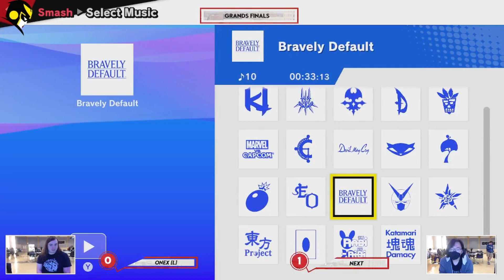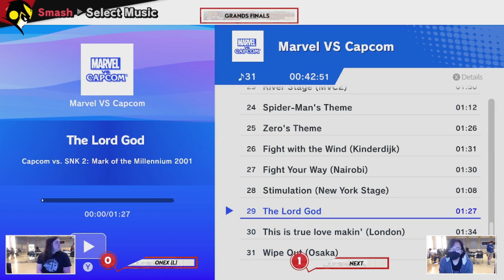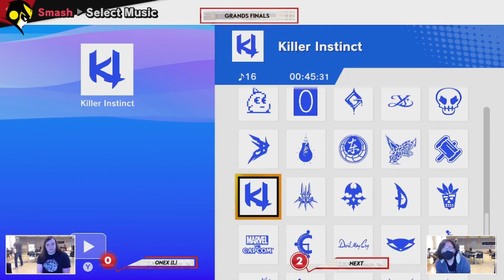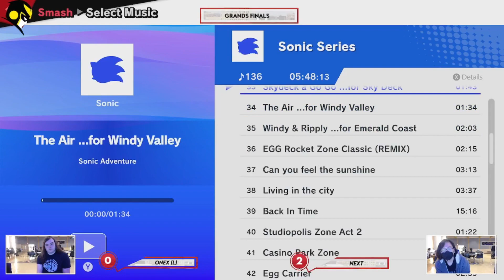Millersville Fall Weekly #5 Grand Finals: Next(Palutena) vs Onex(L)(Fox, Terry)